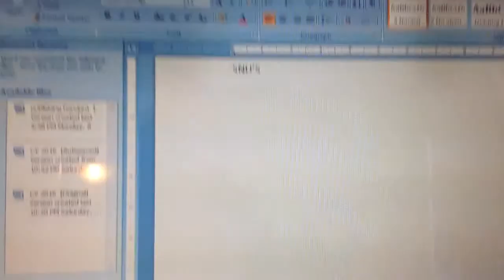Ways to prank your father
This is what I do when I prank my father